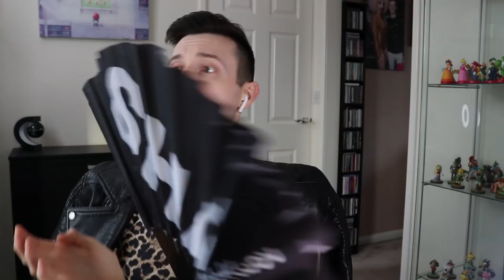Drag Race Season 12 - Cast RuVeal & Meet The Queens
Did somebody mention 12?

I'm back bitches! And we're here for all this Season 12 goodness!

Live reaction to the Season 12 cast RuVeal & Meet The Queens!

Who are you liking so far? Top 4 material? Who will be eliminated first?

Drag Con was amazing and I can't wait to tell you all about and it show my pictures and merch!
Drag Con Vlog Part 1 will be up tomorrow!

**CONTAINS SPOILERS**

All credit is given to RuPaul's Drag Race, WOW Presents & VH1.